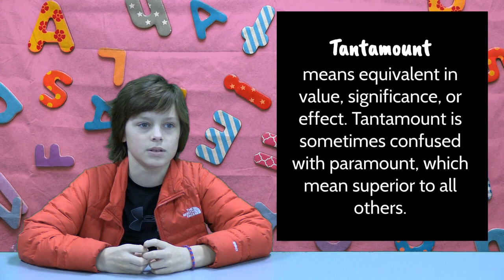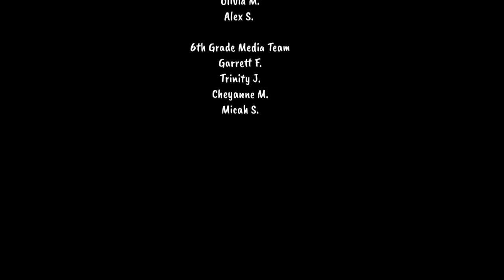Cobra News 3.13.23-3.17.23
Kirkwood Middle School Media Team presents weekly school news from the Cobra Den News Studio!